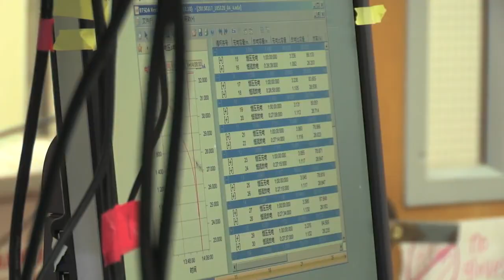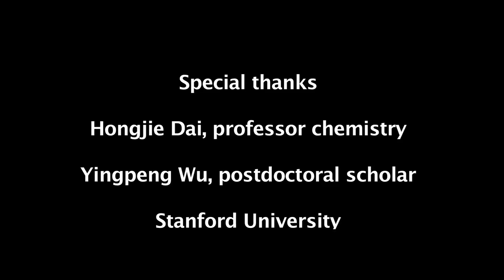Создан аккумулятор, заряжающийся за минуту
Учёные Стэнфордского университета создали аккумулятор на основе алюминия, который заряжается за одну минуту.